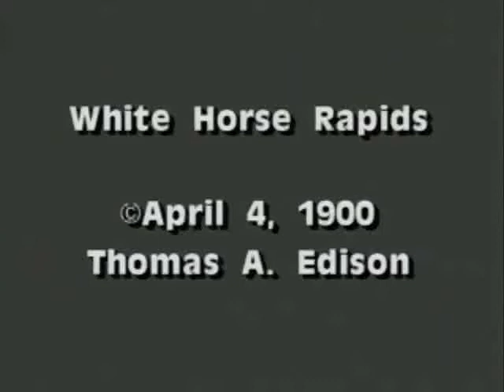White Horse Rapids 1899